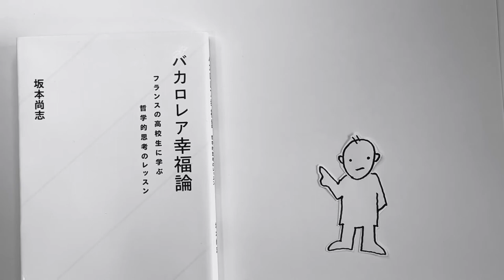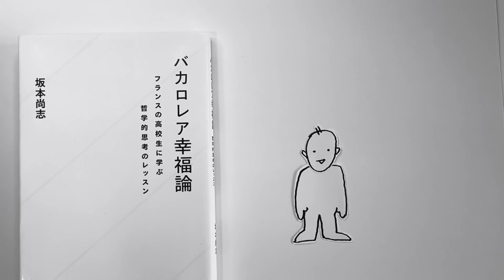宇宙一やさしい「哲学のえほん」 フランス バカロレアの哲学試験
むつかしい哲学をやさしい絵本で紹介するチャンネルです。
いろいろな哲学者の，哲学のポイントを，扱っていきます。
今回は，なかの人ジュリオが，むつかしい哲学をやさしい絵本で紹介するチャンネルです。
今回は，なかの人ジュリオが，坂本尚志著『バカロレア幸福論』をもとに、フランスのバカロレアの哲学試験を紹介し、日本の共通テストについても考えます。

みなさん，よろしくお願いします。